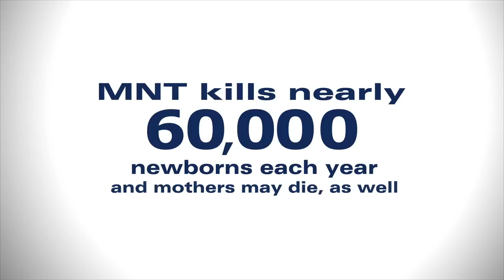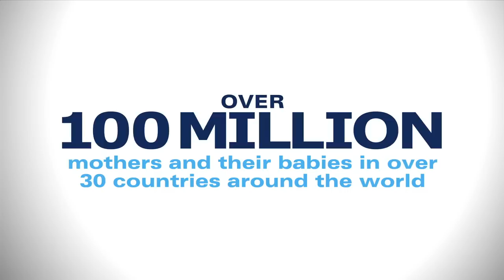Introducing The Eliminate Project (v2-revised 4-26-12)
Introduction to The Eliminate Project by partners Kiwanis & UNICEF. (Revised 4-26-12)